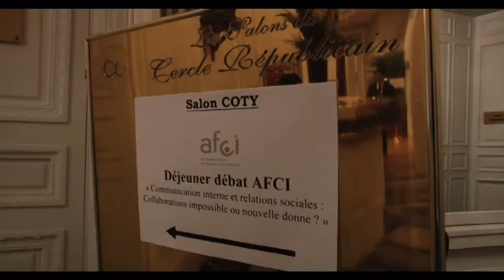Déjeuner-débat Afci "Communication interne et relations sociales"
L'Afci a organisé, le 14 février 2012,  un déjeuner-débat sur le thème suivant : "communication interne et relations sociales : collaboration impossible ou nouvelle donne ?"

Les organisations, qu'elles soient grandes ou petites, auront besoin en 2012 de développer une communication sur les questions sociales. Mais quelle communication au juste ? Les salariés attendent cohérence, précision et pédagogie. Les entreprises devront éviter notamment l'écueil d'une communication à deux vitesses, avec d'un côté une communication sociale très « réglementaire »  respectant à la lettre les textes juridiques et ne créant pas réellement les conditions de l'écoute et du dialogue et de l'autre une communication interne indexée sur la seule stratégie globale de l'entreprise et de fait souvent désocialisée.

Comment, dans une période difficile, penser dans des termes nouveaux communication interne et communication sociale ? Quels rapprochements ? Quels modes de collaboration ? Quelles passerelles ?

Nous avons échangé autour de ces questions avec :

- Jean-Pierre Basilien, directeur d'études au sein d'Entreprise & Personnel.
- Christine Blanc-Michelland, responsable de la communication sociale et RH d'ERDF.
- Thierry Garnier, responsable de la communication interne de Renault Trucks, administrateur de l'Afci.

Ce débat était animé par Jean-Marie Charpentier, secrétaire général de l'Afci et responsable de l'observation sociale et des études d'ERDF.